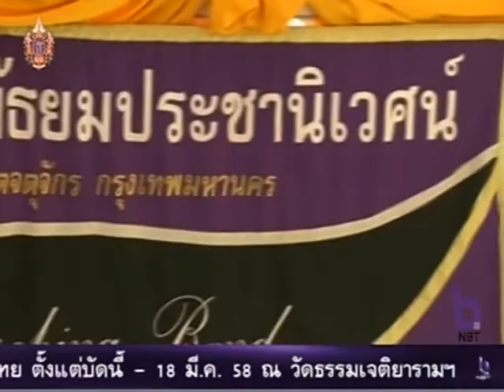ผู้อำนวยการโรงเรียนมัธยมประชานิเวศน์